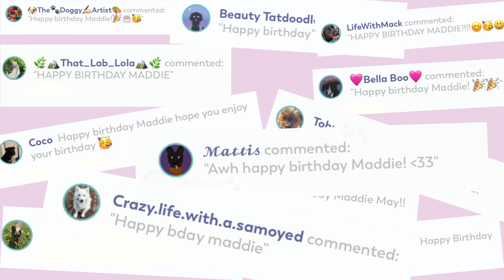Happy Birthday Maddie!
I can’t believe Maddie is 3! I feel like just yesterday I was talking care of a little puppy!
Crazy how time flies! Maddie had a great party! Her facial expressions didn’t disappoint! (Her birthday is July 20th!)

First song: Happy Birthday Sweet,
Second song: Make Me Feel
Musician: Not The King